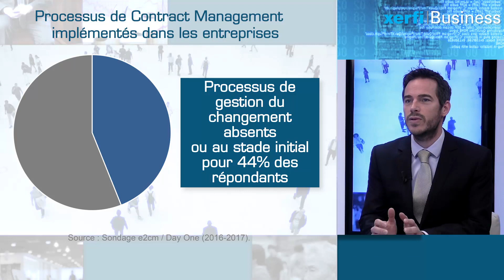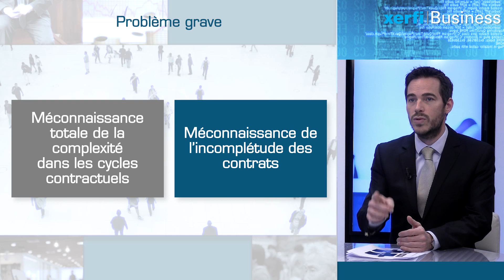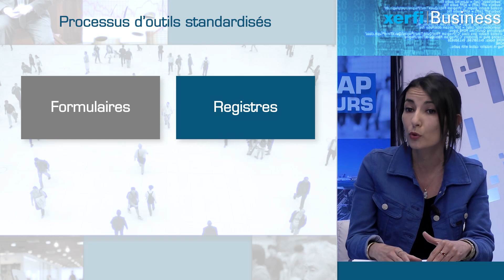Manque d’adaptabilité des entreprises : les conseils du Contract manager [G.Leveau, N.Berggou]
Xerfi Canal a reçu Grégory Leveau et Naoual Berggou, respectivement Président de l’Ecole Européenne de Contract Management et Directrice générale adjointe d’e²cm consulting, pour parler du manque d’adaptabilité des entreprises.